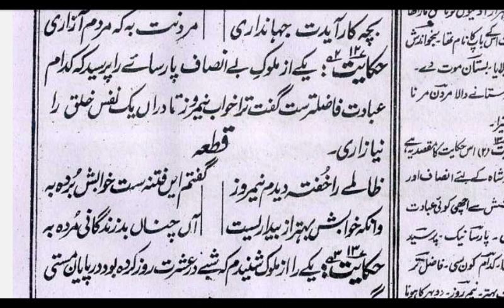Hikayat no.(11, 12)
,,آپ سن پاںٔیں گے اس چینل میں دینی مسائل، فارسی کی دوسری، گلزار دبستاں حصہ دوم،گلستان سعدی، اصول الشاشی وغیرہ کے مفید عمدہ دروس ,,,